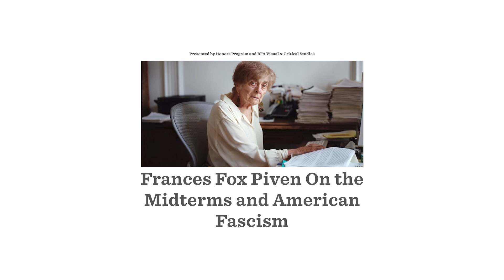Frances Fox Piven: On the Midterms and American Fascism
BFA Visual & Critical Studies and the SVA Honors Program present Frances Fox Piven—sociologist, activist, one of the “nine most dangerous people in the world” (Glenn Beck) and author of the definitive analyses of social movements and the barriers to voting in the United States—to analyze the 2022 midterm elections.

Since 2016, American politics have produced more than a few shocks. Frances Fox Piven will, with her characteristic intelligence, dive into what especially the Congressional midterm elections of 2022 mean for the nation as a whole.

How did the Democrats fare in an election many expect may go poorly for them? How did the New York governor's race get so close? What is the balance of forces and the likely legislative agenda in the House and the Senate? How strong is Trump’s influence, and that of the claim that the 2020 election was stolen, over the Republican Party? What was voter participation like? How did things turn out in statehouses all over the country? How much did the legislative record of the last two years decide the results of the election versus longer-term trends in American society? What does the election bode for issues especially urgent for today’s students—climate change, student debt, jobs and wages, racial justice, healthcare and more?

And more broadly, How is American democracy faring? What are the forces arrayed for and against democracy and how do we accurately gauge their relative strengths? What are the sources of democratic decline and revival? What can ordinary people do to achieve a better world? Is there a growing potential for American fascism?

There are few better guides to interpret what the results of this latest contest mean in light of the larger shifts of history and the ideals of democratic living. Join BFA Visual & Critical Studies and the SVA Honors Program for this virtual talk.

Frances Fox Piven, Professor Emerita of Politics at CUNY, has been among the most incisive, humane and engaged voices on the left for decades in the struggle for voter rights, welfare rights, working people’s rights and social reform. She is the co-founder of the National Welfare Rights Organization and the author of Challenging Authority: How Ordinary People Change America, Poor People’s Movements, Regulating the Poor and Why Americans Don’t Vote.